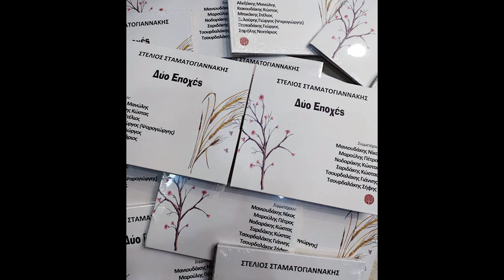ΒΟΡΙΑ ΣΕ ΛΕΝΕ - ΓΙΩΡΓΗΣ ΞΥΛΟΥΡΗΣ (ΨΑΡΟΓΙΩΡΓΗΣ) - ΣΤ.ΣΤΑΜΑΤΟΓΙΑΝΝΑΚΗΣ | Official Audio Release © 2020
ΒΟΡΙΑ ΣΕ ΛΕΝΕ Γιώργος Ξυλούρης (Ψαρογιώργης) - Στέλιος Σταματογιαννάκης
Μουσική: Στέλιος Σταματογιαννάκης
Στίχοι: Ηλιάννα Λυκούδη

Έπαιξαν:
Νίκος Μανιουδάκης, λύρα
Αλέξανδρος Κανακάκης, ασκομπαντούρα
Σπύρος Παπαδάκης , κιθάρα
Παναγιώτης Φώτας, μπάσο
Στέλιος Μουλακάκης, κρουστά
Στέλιος Σταματογιαννάκης, λαούτο

Βοριά σε λένε δυνατό μα που να δεις και μένα
Πόσες αγάπες κι όνειρα έχω καταλυμένα

Με τσ’ αστραπές μεγάλωσα κι ενούς Βοριά θυμούμαι
Και τώρα της αγάπης σου την ξαστεριά φοβούμαι

Της καρδιάς κομμάτια δώδεκα, μοιρασμένα σε φίλους δώδεκα…

ΣΥΜΜΕΤΕΧΟΥΝ (με αλφαβητική σειρά):

Αλεξάκης Μανώλης
Κακουδάκης Κώστας
Μανιουδάκης Νίκος
Μαρούλης Πέτρος
Μπικάκης Στέλιος
Νοδαράκης Κώστας
Ξυλούρης Γιώργος (Ψαρογιώργης)
Παπαδάκης Γιώργος
Σαμόλης Νεκτάριος
Σαριδάκης Κώστας
Τσουρδαλάκης Γιάννης
Τσουρδαλάκης Σήφης

«Δύο Εποχές» είναι ο τίτλος της νέας δισκογραφικής δουλειάς του
Στέλιου Σταματογιαννάκη,  που θα κυκλοφορήσει από το «Αεράκης, Κρητικό Μουσικό Εργαστήρι & Σείστρον».
Είναι το τέταρτο προσωπικό άλμπουμ του Στέλιου Σταματογιαννάκη μετά το «Όνειρο της ψυχής», «Στ’ ανέμου την οργή», «Στο δρόμο το δικό μου», επιπλέoν και των πολλών συμμετοχών του με μουσικές του, που έχουν αγαπηθεί  και συμπεριληφθεί σε άλμπουμ των Γεράσιμου Σταματογιαννάκη και Λεωνίδα Κλάδου.

Μια μεγάλη παρέα αγαπημένων Κρητικών Καλλιτεχνών –οι δικοί του φίλοι- ενώνονται σε δώδεκα ντουέτα με τον ίδιο, καταθέτοντας ερμηνευτικά ο καθένας το δικό του ηχόχρωμα και ξεχωριστό ύφος  στις καινούργιες μουσικές του δημιουργίες.
Στο μεν πρώτο cd συμμετέχουν  φίλοι του, που έχουν συμπορευτεί  πολλά χρόνια και τους ενώνουν πολλά, στο δε δεύτερο cd συμμετέχουν νεώτεροι φίλοι του, που έχουν συμπορευτεί μουσικά λιγότερο, αλλά που πιστεύει πως άξια κατέχουν «βήμα» και «χώρο».
Χαρακτηριστικός ο συμβολισμός των εξωφύλλων με το χρυσό στάχυ της ωρίμανσης, του πολύτιμου και του αναγκαίου και της αμυγδαλιάς, ο αφυπνιστής της ζωής, το προσδοκώμενο…

Πολύτιμη και η συμβολή των μουσικών που έπαιξαν στο cd:
Κώστας Κακουδάκης, Νεκτάριος Σαμόλης, Κώστας Σαριδάκης, Νίκος Μανιουδάκης, Γιώργος Χαλκιαδάκης, Γιάννης Τσουρδαλάκης, Δημήτρης Κολιακουδάκης, Μιχάλης Μαυράκης, Αλέξανδρος Κανακάκης, Σπύρος Παπαδάκης, Ανδρέας Μπικάκης, Παναγιώτης Φώτας, Στέλιος  Μουλακάκης.
Και των ανθρώπων του στίχου:
Ηλιάννα Λυκούδη, Δέσποινα Ξερουδάκη, Στέλιος Μπικάκης,  Δέσποινα Σπαντιδάκη, Βούλα Χανιωτάκη-Μπαστάκη, Άννα Κουτσαφτάκη, Βαγγέλης Μπάρμπας (Ταξιδευτής), Γιώργος Κουτάντος.
 Το θέμα των εξωφύλλων ζωγράφισε η Μαρκέλλα Μανιαδάκη.
Οι ηχογραφήσεις έγιναν στο Studio : Στέλιος Σταματογιαννάκης
Ηχοληψία- Μίξη-Mastering: Στέλιος Σταματογιαννάκης, Στέργιος Καραίσκος

«Με αυτή τη νέα κυκλοφορία, ο Στέλιος Σταματογιαννάκης επιχειρεί να επαναπροσδιορίσει το, έτσι κι αλλιώς, ισχυρό του στίγμα, ως ένας από τους σημαντικότερους  δημιουργούς της  γενιάς του στην Κρητική δισκογραφία κι εμείς νομίζουμε το πετυχαίνει.
Εσείς;…»